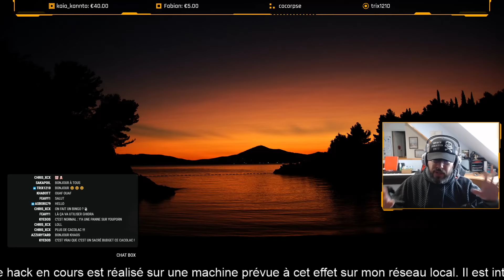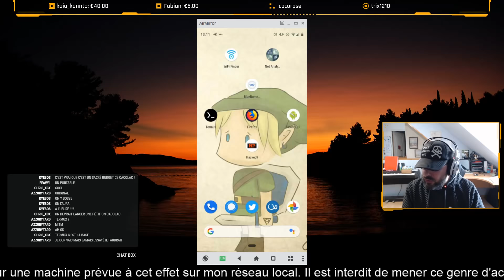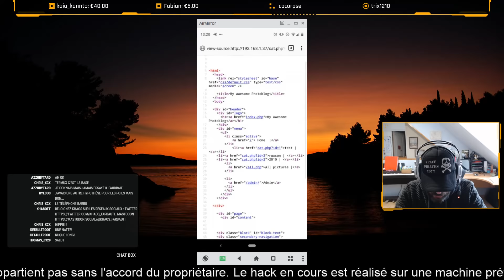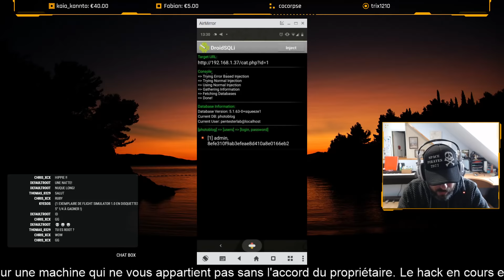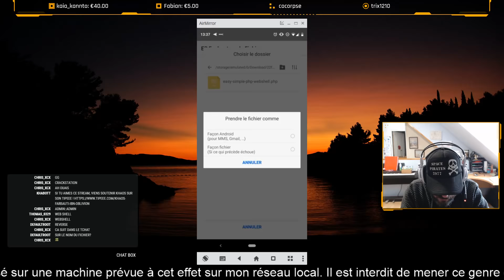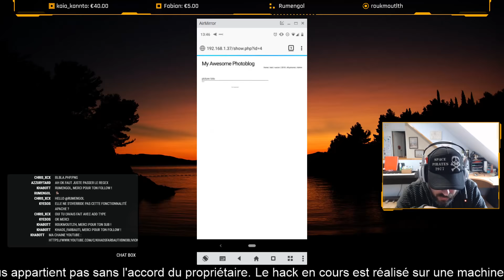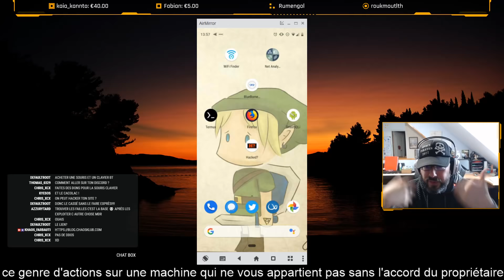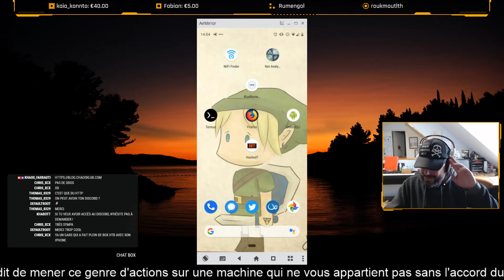Tout au smartphone non rooté !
Liste des applications visibles dans la vidéo :
- DriodSQLi : (Attention je ne sais plus si c'est le lien j'ai utilisé donc je ne garantis pas que celui là est safe)